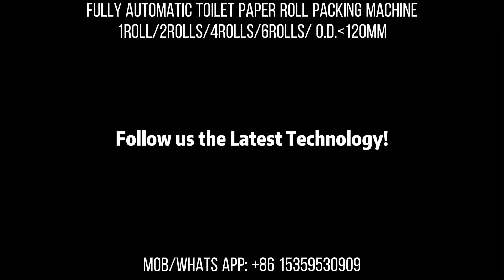Fully Automatic 1 2 4 6 Rolls Toilet Paper Bathroom Tissue Paper Packing Machine Bundling Machine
Packing Way: please order
Single Rolls /Bag
2Rolls/Bag
3Rolls/Bag
4Rolls/Bag
6Rolls/Bag